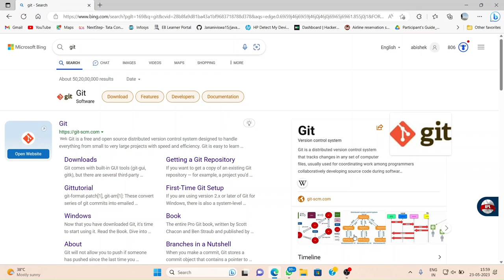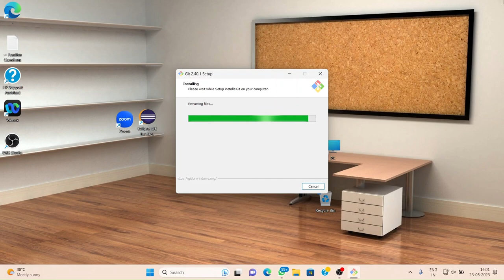Installation of Git explained-2klearners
This two minutes help you on installing git in computer.